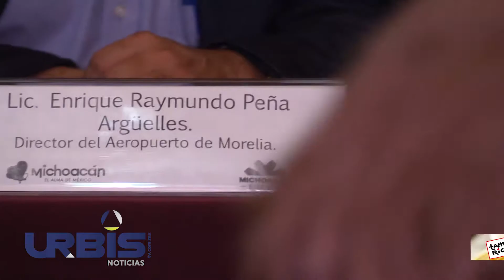Abre Viva Aerobús, vuelos de Monterrey y Tijuana a Morelia – UrbisTV